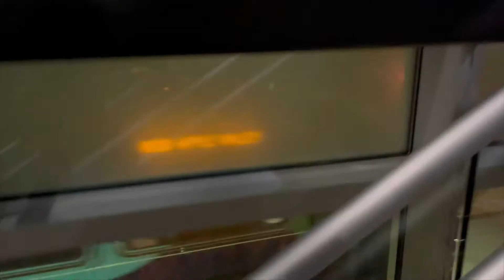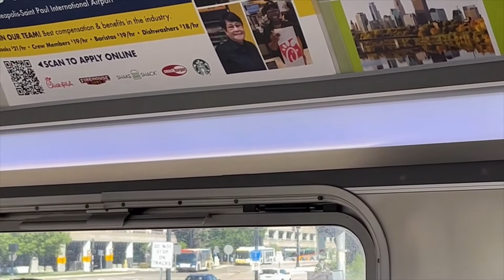METRO BRT Runbys 8/28-9/3/22